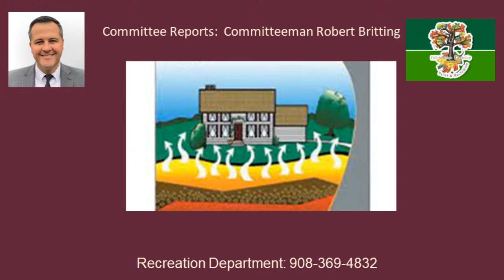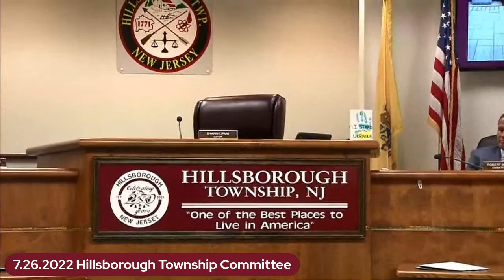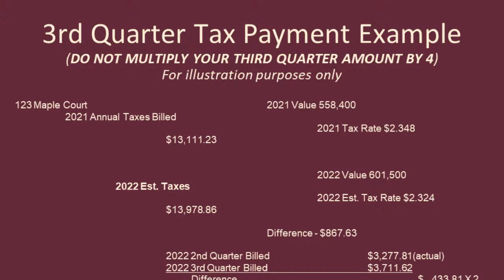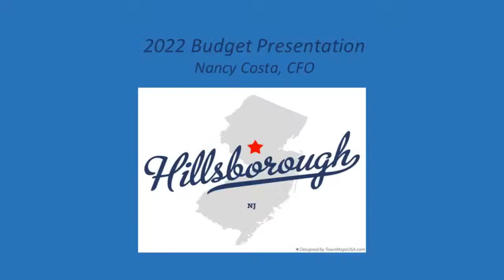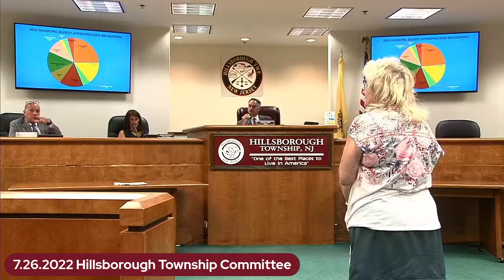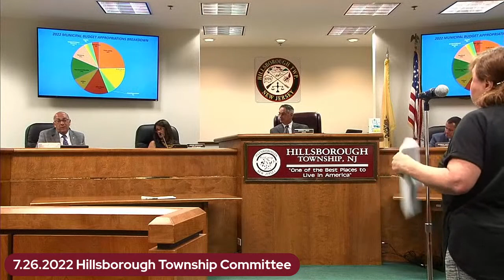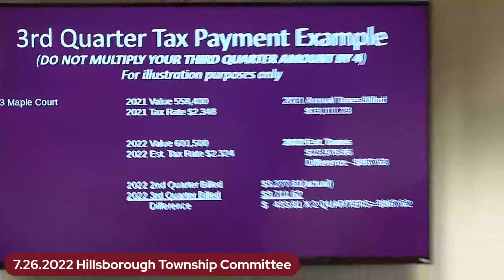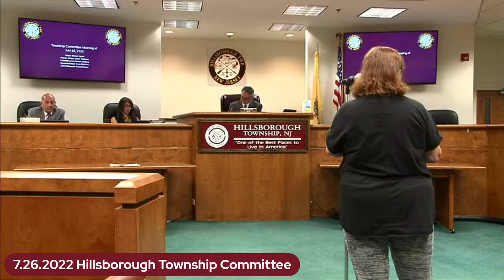2022 July 26 Township Committee Meeting